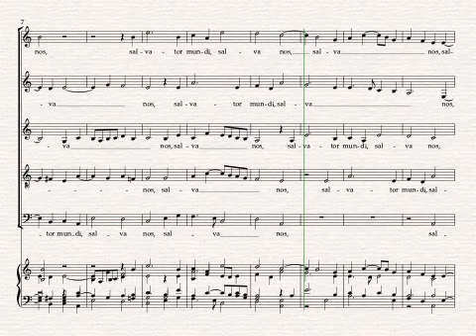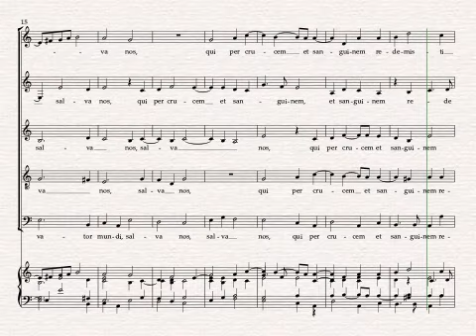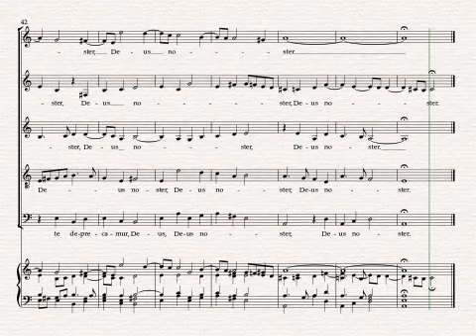Salvator Mundi - Tenor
Salvator Mundi - Tenor Voice Pronounced - with Rehearsal Piano